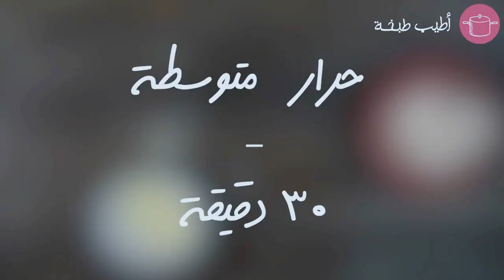فكرة جديدة وفريدة من نوعها: صينية التوست بالدجاج!